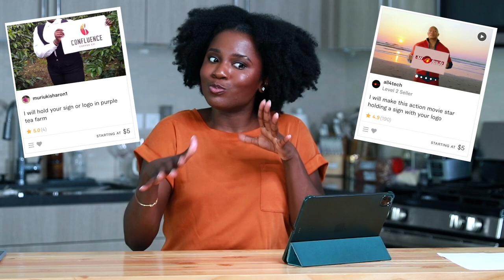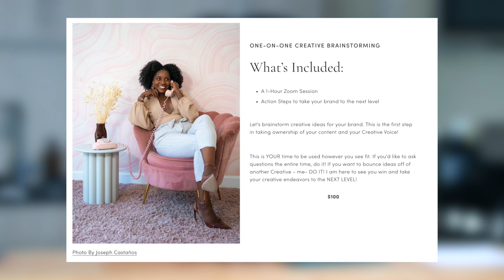8 Easy Fiverr Gig Ideas that Require NO EXPERIENCE & NO SKILL | How to Make Money on Fiverr 2022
I have been a fiverr seller for over 5 years now, and I am giving you 8 easy fiverr gig ideas to make you money! Some gigs require tons of skills, but, these gigs require no knowledge and no hard skills to be successful. These gig ideas high demand and are great for new beginner fiverr sellers!

If you are looking to make money on fiverr without any skills this is the video for you, from an experienced seller!

MY COMPLETE EQUIPMENT LIST:

My name is Tyra The Creative and I post tons of content to help creatives find their way along their journey! My mission is to create resources for black creatives who are afraid to really put themselves out there wholeheartedly! I have tons of shipt content on my channel, but that is not all I post. In fact, I no longer do Shipt Shopping! But, I also post comedy sketches and skits, and sorority life videos, with special attention on mental health. I love creating comedy sketches and skits to make you all laugh! Thank you for making this channel possible!